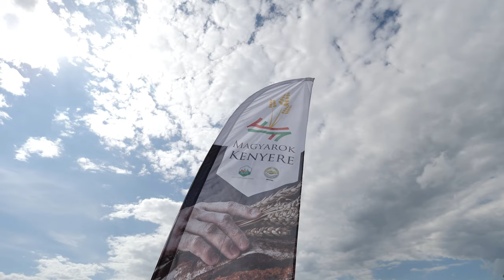Magyarok Kenyere - 15 millió búzaszem - Ópusztaszer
1100 tonna búza 8500 adományozó részéről: ez volt a Magyarok Kenyere – 15 millió búzaszem jótékonysági kezdeményezés 10. évének, 2020-nak a mérlege. A program ezzel nem ért véget, az adományozó kedv idén sem lankad. Ópusztaszeren öntöttük össze jelképesen a Kárpát-medence magyar gazdáinak rászorulók számára felajánlott búzáját. A búzaadományokat továbbra is várjuk, határon innen és túl számos gyűjtőponton.